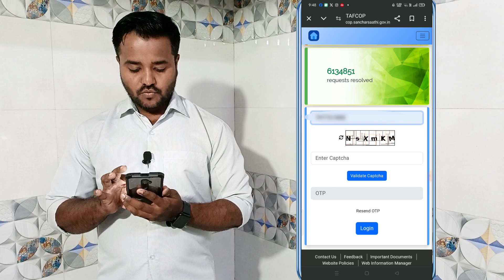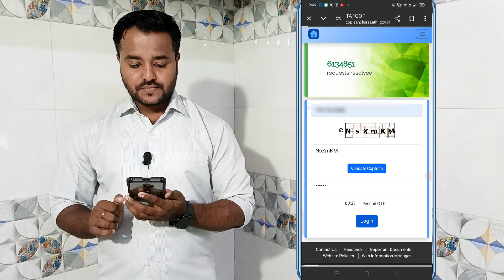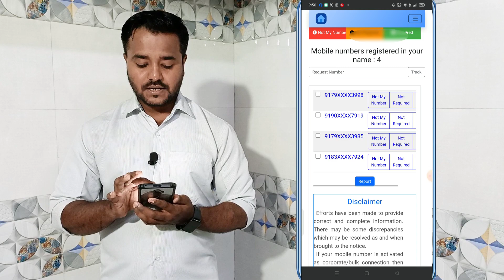आपके Aadhar Card पर कितने सिम चालु है, देख लीजिये इस वीडियो में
Aadhar Card Pe Kitne SIM Chalu Hai Kaise Pata Kare ? Aadhar Card Se Kitne Sim Link Hai Pata Kare

Hello,
Dosto es video me Maine apko bataya hai kaise aap ye pata kar sakte hai ki apke aadhar se kitne sim card chal rha hai! Yani ki apke aadhar card se kitne number nikle hua hai ! Agar apko ye video pasand ayega to like aur share jarur karna !

Your Queries 👇🏻

*Aadhar Se Kitne Number Link Hai Kaise Pata Kare
*Check How Many Sim Card On My Aadhar Card
*Mera Aadhar Kaha Kaha Link Hai
*How To Check How Many Aadhaar Card Link With Mobile Number
*Mere Aadhar Card Se Kitne Number Link Hai Kaise Pata Karen

PRITAM SHAH
From - Mumbai Bandra East (India)